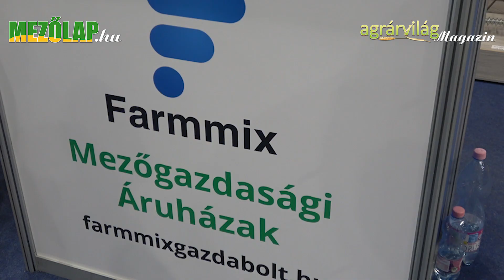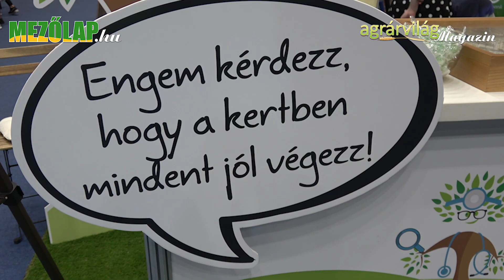A FARMMIX Kft. megjelenése a 31. FARMER-EXPO Szakkiállításon!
A videóinterjú Dr. Frommer Mirtill kiskereskedelmi üzletfejlesztési vezetővel készült.

A FARMMIX Kft. növényvédő szerek, műtrágyák és vetőmagvak kis és nagykereskedelmével foglalkozik.

A cég a professzionális felhasználók mellett a kis kertészekre is gondol.

A FARMMIX Kft. Mezőgazdasági Áruházaiban saját kiszerelésű növényvédő szereit, saját gyártmányú műtrágyáit értékesíti a hagyományos és bio kertészeknek egyaránt.

A termékek online is rendelhetők!

Elérhetőség:

FARMMIX Kft.

Cím: 4220 Hajdúböszörmény, Ipartelep u. 20.